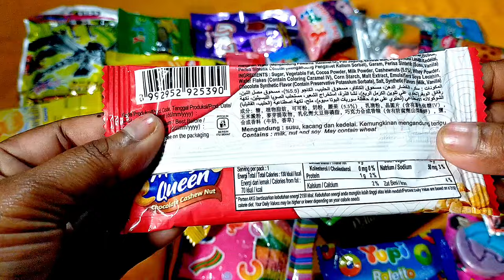How to Open Some Lots of Candies, Della Cha Chocolate - Elta ASMR #103